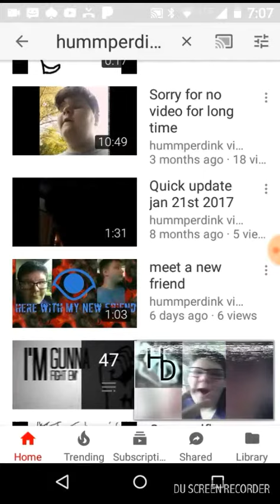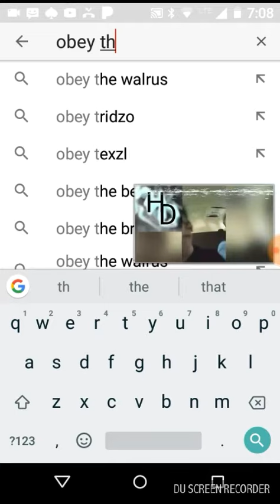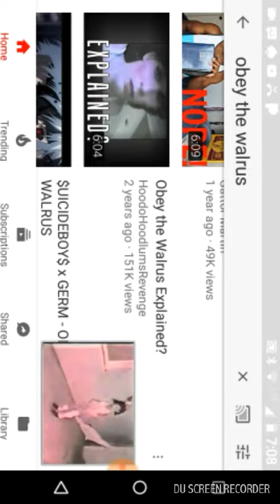Goddess Bunny obey the waleras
Gigi fhdf